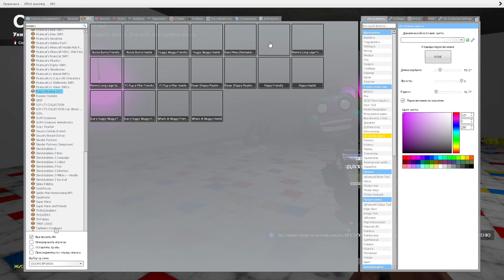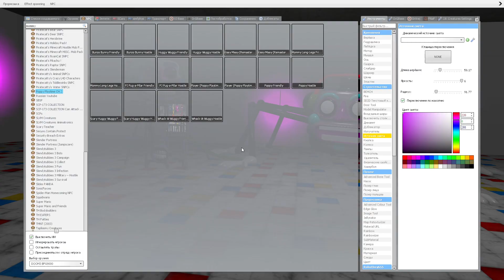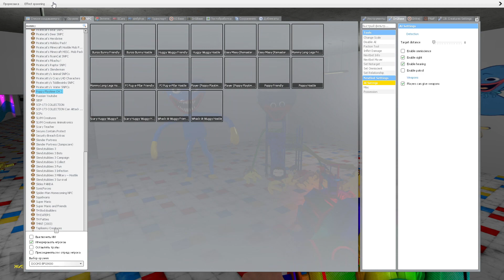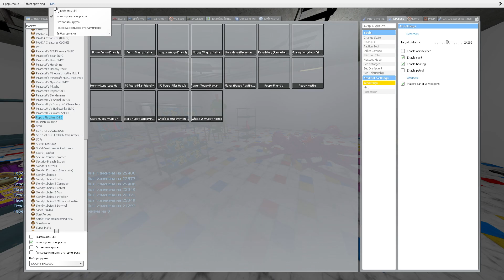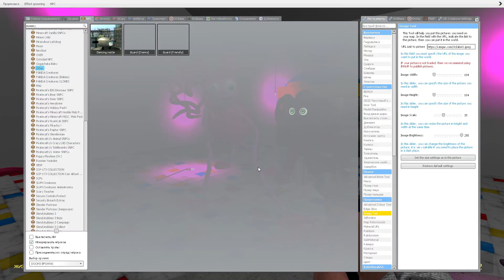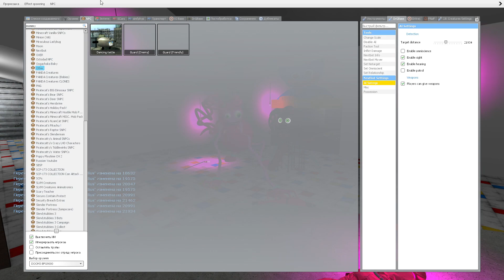MOMMY LONG LEGS HUGGY WUGGY DJ MUSIC MAN MONTY SLIDE EATER VS 3D MEMES FNAF IN POPPY PLAYTIME ONLINE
MOMMY LONG LEGS HUGGY WUGGY DJ MUSIC MAN MONTY SLIDE EATER VS 3D MEMES FNAF IN POPPY PLAYTIME ONLINE (Memes vs Original)